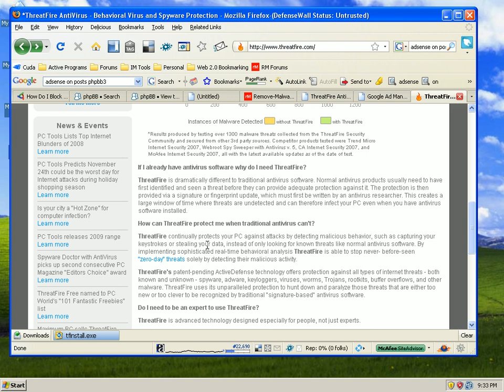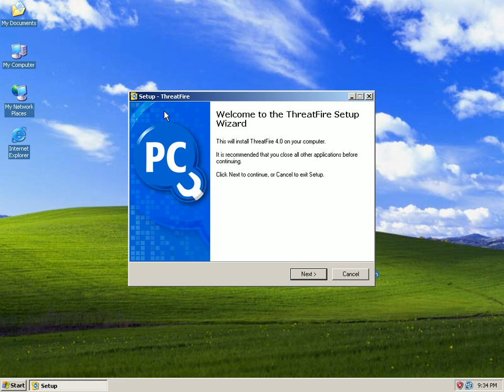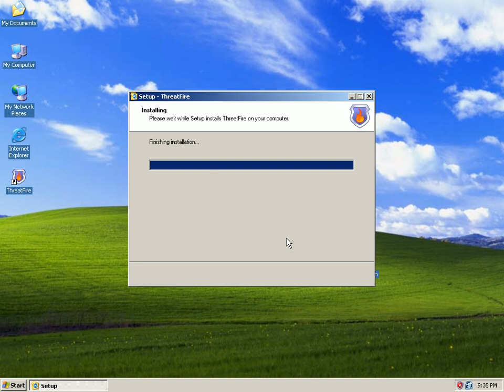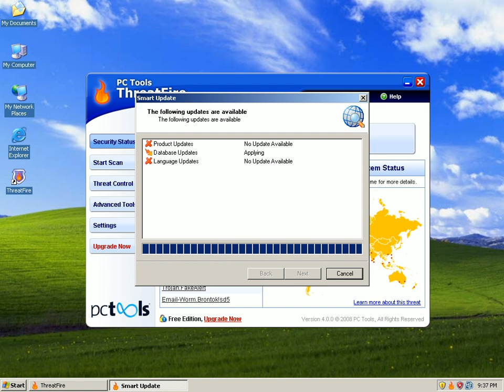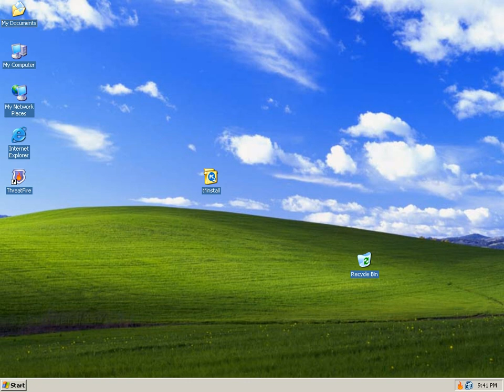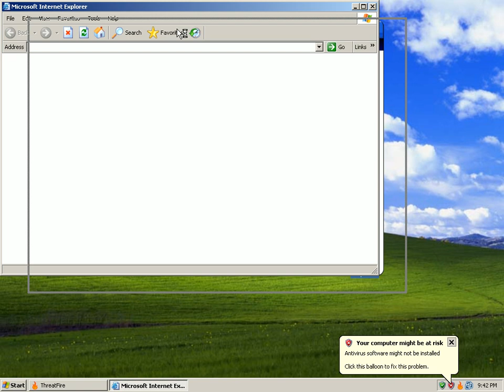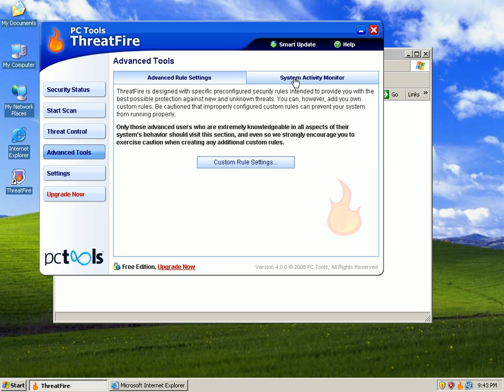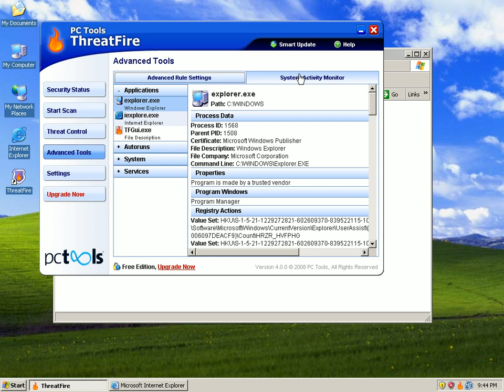Threatfire Review and Tests Part 1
I put PC Tool's Threatfire to the test.  Does behavior analysis protect you from zero day threats while not overloading you with popups?  Find out!